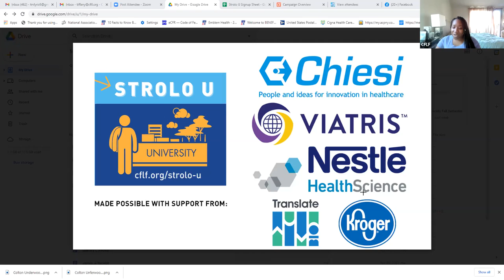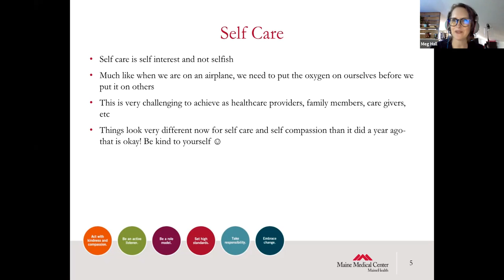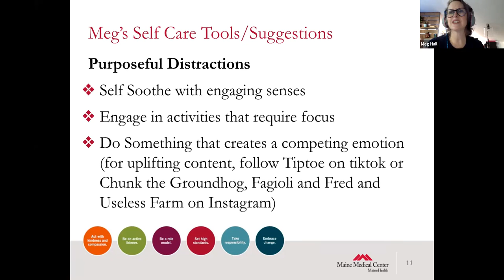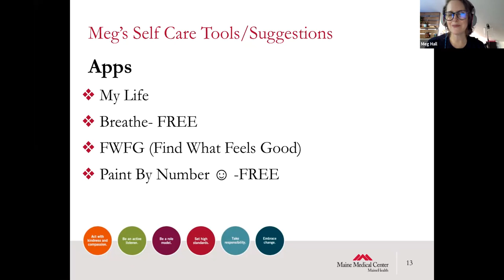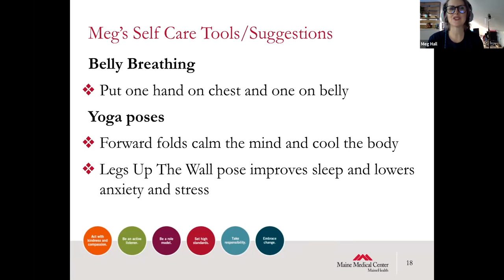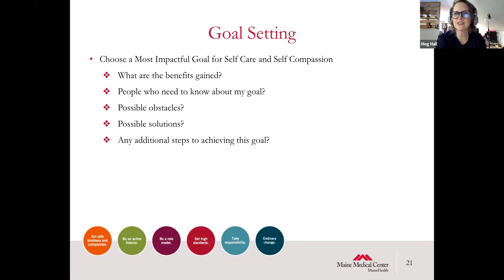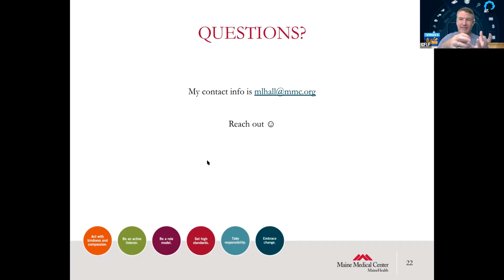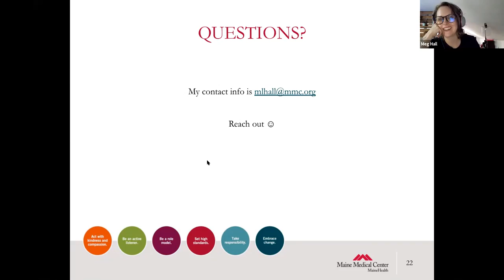STROLO U: Positivity & Awareness with Meagan Hall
Self Awareness with Meagan Hall

This class is a part of the STROLO-U program to help people living with CF [cystic fibrosis] prepare to live their best lives with these critical skills. To see more videos of our past STROLO-U classes check out our YouTube playlist.

We are the Cystic Fibrosis Lifestyle Foundation!

Upcoming Events:
15th Annual Champs Challenge - June 1st to September 17th
Virtual and In-Person Events. To learn more and to register for an event near you visit

2nd Annual Virtual Paint Night - May 21st 2022,
To register for this event and learn how to paint a beautiful watercolor landscape

We also have blogs from members of the CF community!